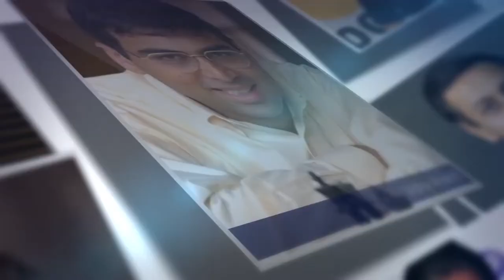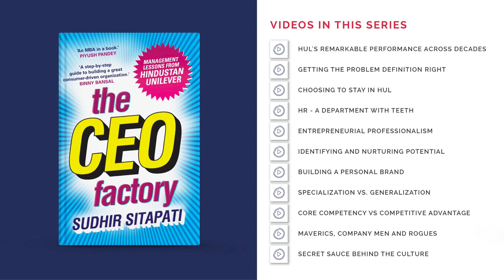Building a personal brand | Insights from Sudhir Sitapati (Author - The CEO Factory)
Sudhir speaks about some of the principles behind building a strong brand and a personal brand. He speaks about a strong brand as one where people might like or hate the brand but will align on the key attributes of the brand. He also speaks about the notion of brand archeology where he says that it is helpful to understand the history of the brand to uncover what it stands for. He finally goes on to speak about how brands should look within and let consumers discover them than being different things to different people.

To access the complete library of Play to Potential Podcast, please